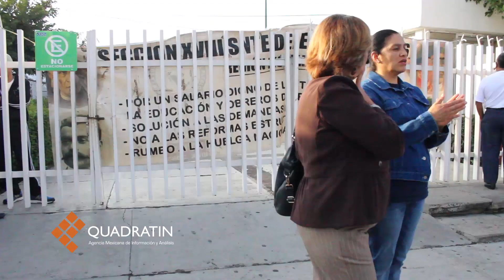CNTE replicaría toma de casetas el miércoles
MORELIA, Mich., 12 de octubre de 2015.- Sumándose a las movilizaciones a nivel nacional, los agremiados a la Coordinadora Nacional de Trabajadores de la Educación mantienen tomadas algunas casetas de la entidad pero permitiendo el paso vehicular.